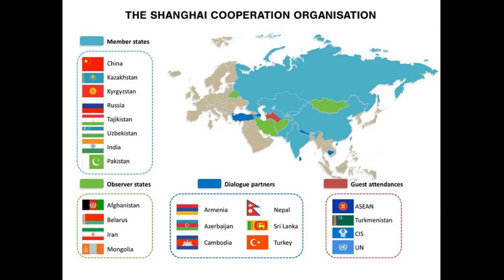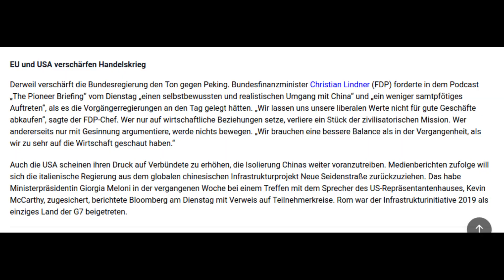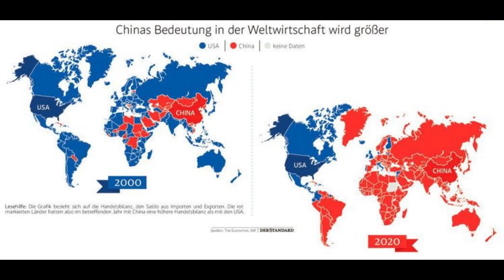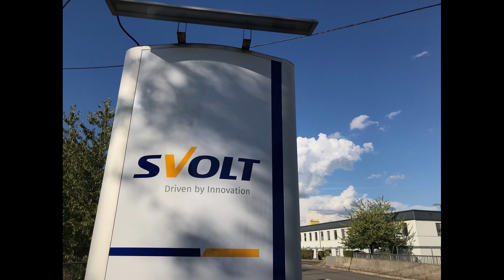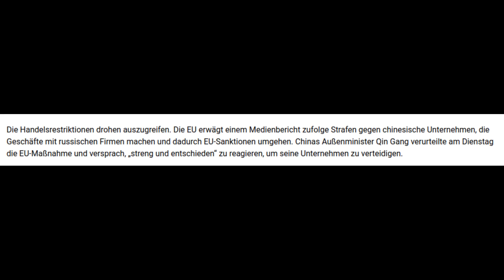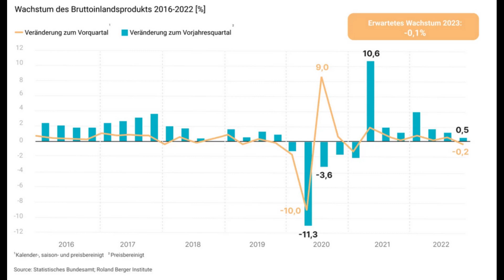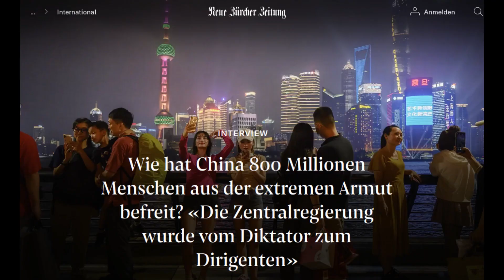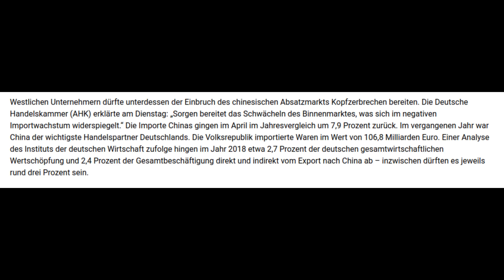Folge 9 - Neokolonialismus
Bildquellen:

Liu Rui/GT, Ingram Pinn, Kay Nietfeld/dpa, AFP, Bundesministerium der Finanzen / Photothek, P. Zelei Images/Getty Images; B. v. Jutrczenka/pa/dpa; L. Hongguang/pa/Xinhua News A; Montage: Infografik WELT/J. Baumgarten, Sven Hoppe/dpa, Phawat – stock.adobe.com, Francois Mori/AP, Getty Images/Hulton Archive/Hulton Archive, Zhang Jianhua/Xinhua News Agency, VCG, picture alliance/dpa, dpa/Eibner